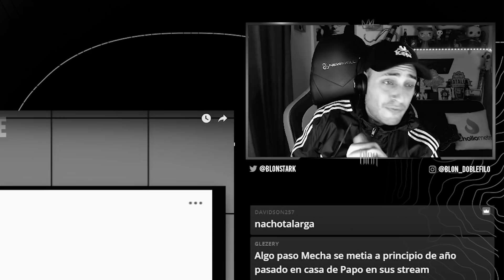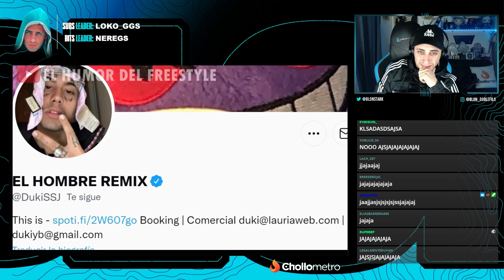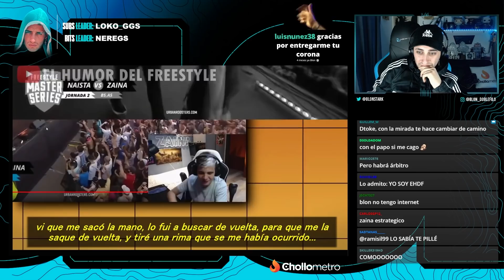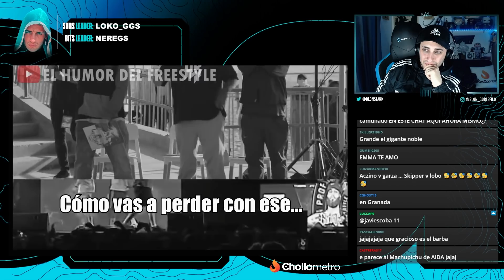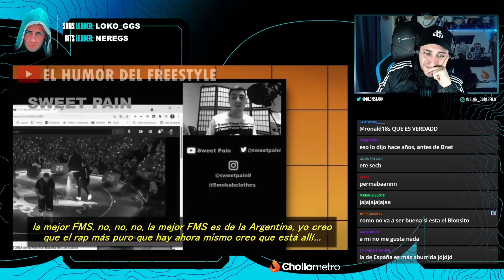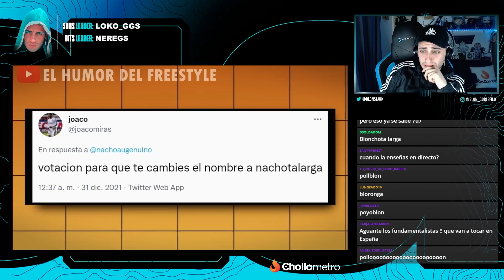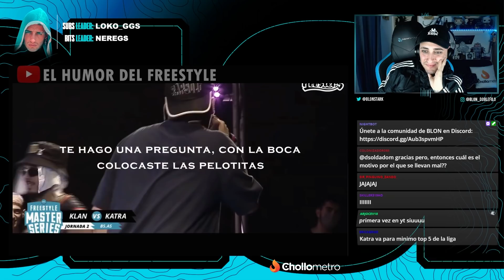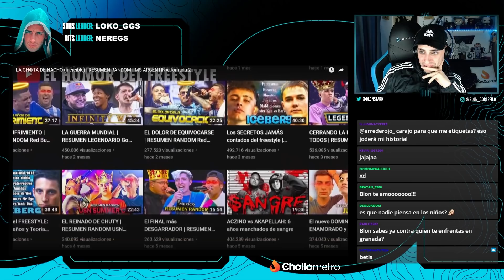🥵 NACE NACHO TALARGA 🥵 BLON REACCIONA AL RESUMEN DE LA JORNADA 2 DE FMS ARGENTINA DEL HUMOR DEL FREE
Blon reacciona al resumen random de la Jornada 2 de FMS Argentina del Humor Del Freestyle.